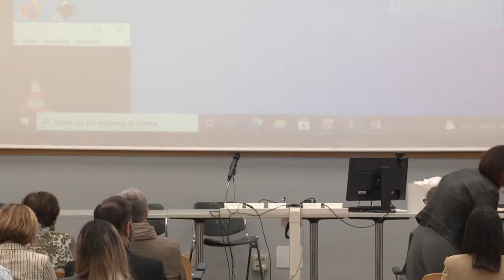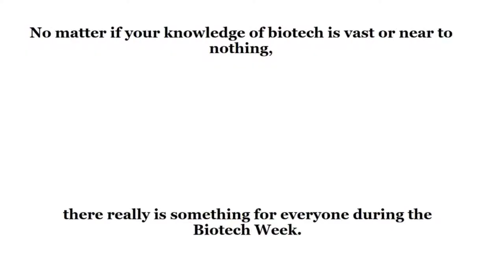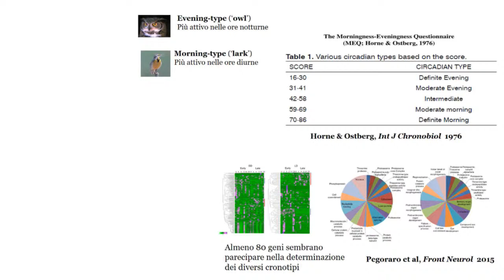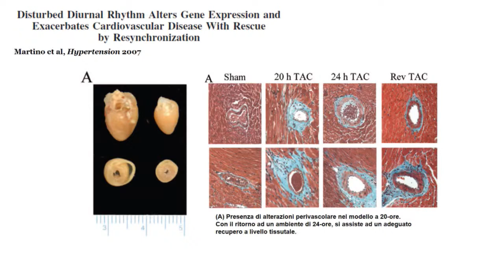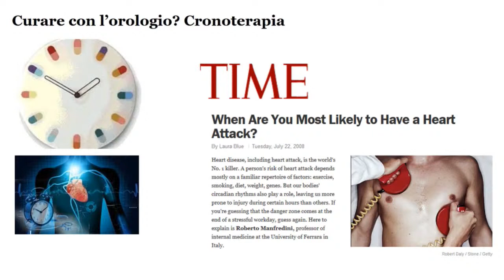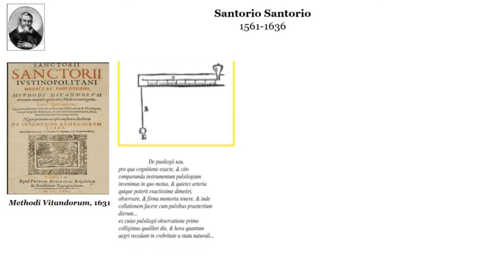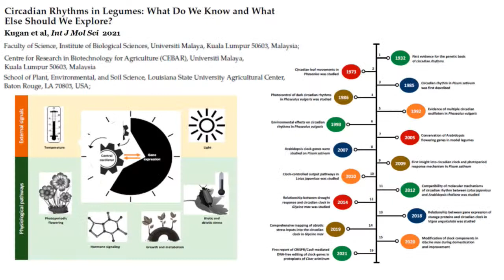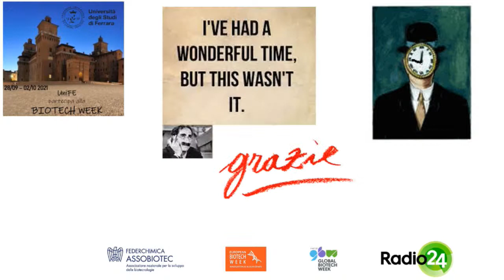Cronobiologia e biotecnologie: un nuovo mondo?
Relatore: Prof. Roberto Manfredini, Dipartimento di Scienze Mediche-Università degli Studi di Ferrara.

Presentazione e moderazione: Dott.ssa Nicoletta Carbone, Radio24